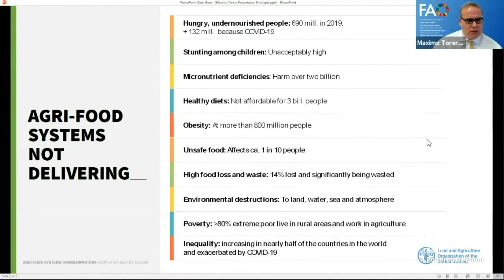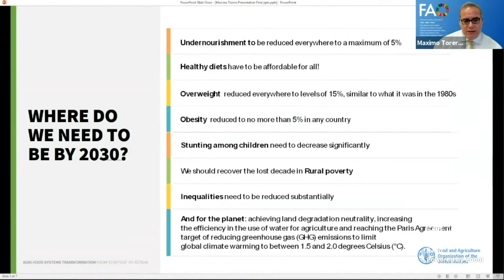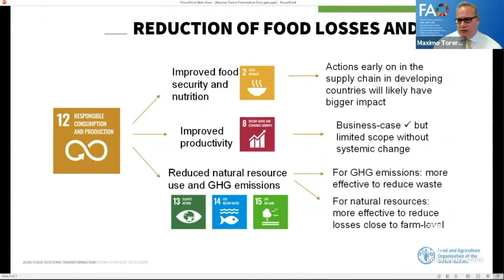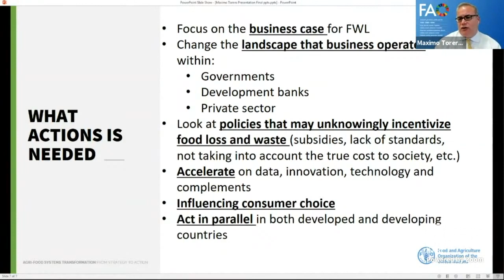The Dilemma of Food Loss and Waste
About 14 percent of globally produced food is lost, and 17 percent is wasted. Cutting food loss and waste requires building a business case. Governments, development banks, private companies all have a role to play. Policies that encourage food loss and waste, such as harmful subsidies and lack standards, need to be examined. We need to accelerate innovation, improve data and technology. Finally, the issues must be tackled simultaneously in both developed and developing countries.

For the entire IFPRI event "UN Food Systems Summit: How to Incentivize Food Loss and Waste Reduction," March 12, 2021,